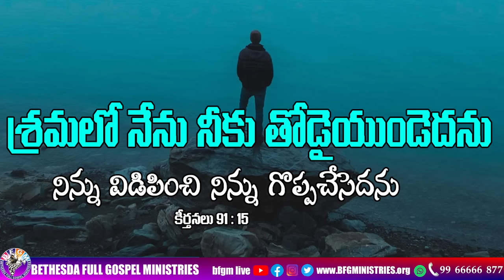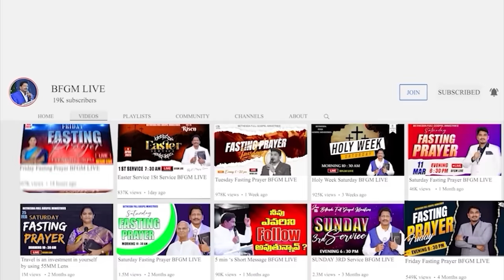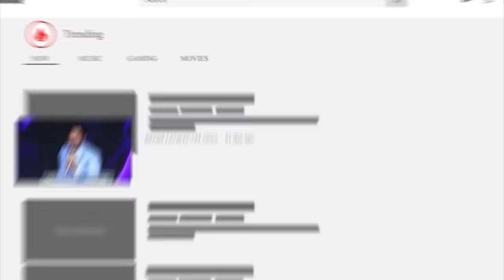Today's promise 25.10.2023 | BFGM LIVE